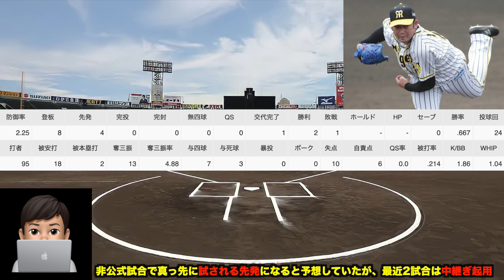【阪神の生え抜き最年長】岩田稔がまさかの中継ぎ転向!? 2軍での成績&今後の起用法について徹底解説【阪神タイガース】